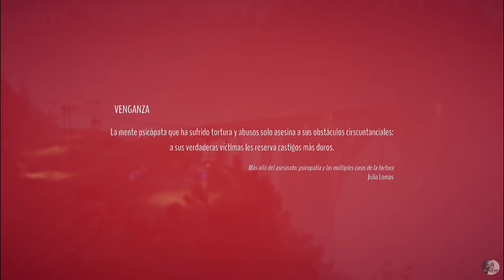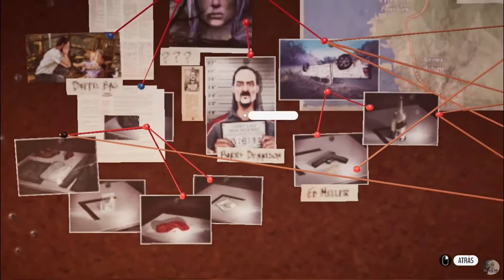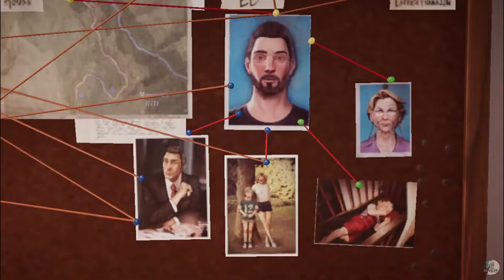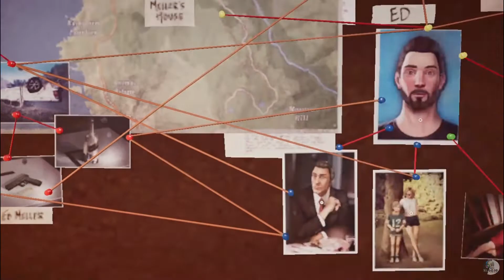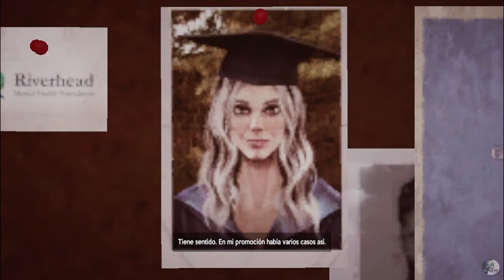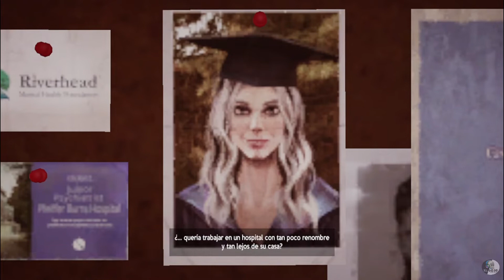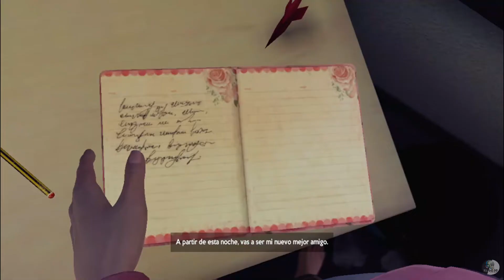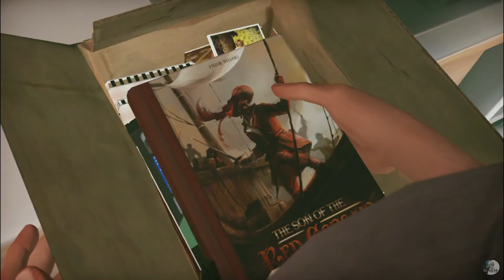Alfred Hitchcock VERTIGO CAPITULO 4 FINAL gameplay juego completo en español sin comentarios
Alfred Hitchcock VERTIGO es un juego de aventura narrativo, con voces y subtitulos en español. Tipo de thriller psicológico que juega con los límites entre ilusión y realidad. Libremente inspirado en el universo de Alfred Hitchcock.
Podremos seguir la historia a través del personaje principal Ed Miller, quien ha perdido la memoria tras un accidente automovilistico, y debera realizar terapia para intentar recuperar sus recuerdos, un misterioso vertigo y tragicas muertes, sera verdad o todo invento de las ficciones del novelista??
Tambien podremos jugar con la psicologa y el sheriff cuando sean sus turnos en la trama.

Alfred Hitchcock VERTIGO gameplay juego completo capitulo 4 en español sin comentarios MEMORIAS y un CUERPO / no commentary walkthrough longplay parte 4 CAPITULO FINAL

Juego desarrollado por Pendulo Studios, S.L.